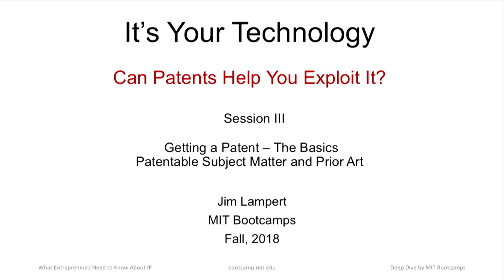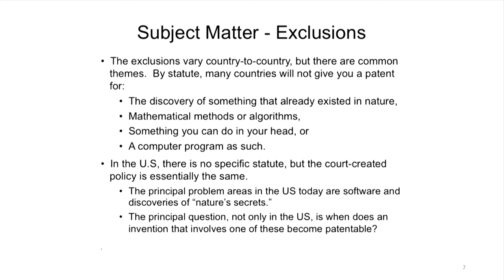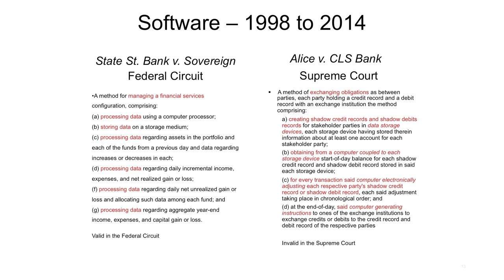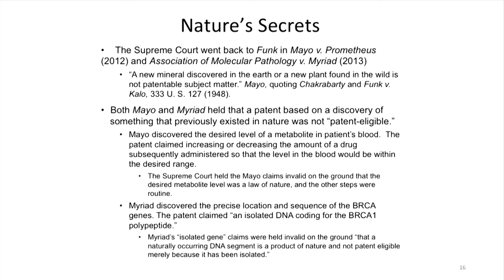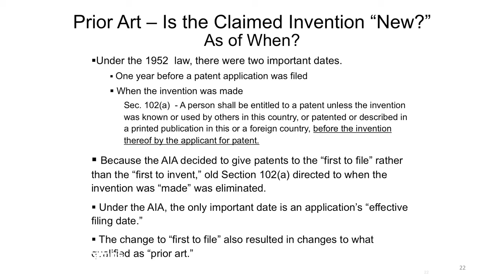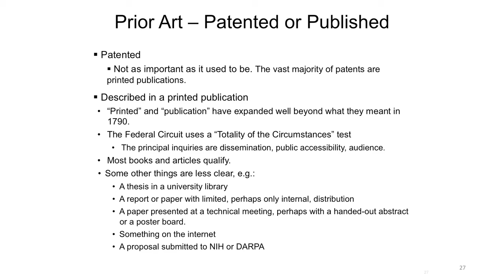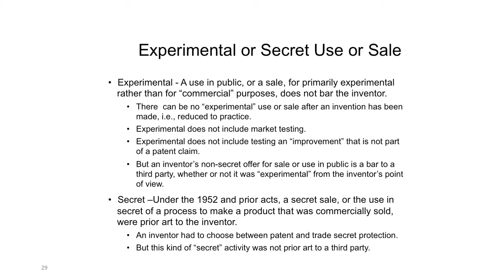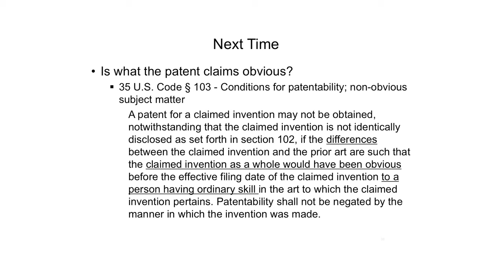MIT Bootcamps: What is a Patentable Subject Matter & Prior Art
Patents can be an important part of your IP strategy if they are integrated with both your technology and your business plans. So, where do you start?

Jim Lampert shares the basics of getting a patent. What can you patent? What isn't patentable? How do we use prior art when we are applying for our patent?

Watch to take a deep dive into IP law and learn more about what it takes to get a patent and how you can use it to advance your business goals.

SEND IN YOUR QUESTIONS!
If you would like to have your questions answered, please send in your questions with details at this link.

The LAST DAY to submit questions is Friday, November 16, 2018.

1. Getting a Patent 1:44

2. Patentable Subject Matter 2:38

3. Abstract Idea 17:21

4. Law of Nature 23:47

5. Exclusions 34:04

6. Patent Laws Today 37:37

7.  Prior Art 40:52

8. Earlier Filed Patent Application 1:07:00

9. Next Time – Closing Remarks 1:13:27

ABOUT THE IP LAW DEEP DIVE
Deep Dives are a new e-learning series on domains of expertise. The first deep dive is a 7-part monthly series on what entrepreneurs need to know about Intellectual Property.

Lecturer: James Lampert, retired partner, Wilmer Hale LLP
Producer & Program Manager: Andrew Ngui, MIT Bootcamps
Copywriter: Mariah Rawding, MIT Bootcamps